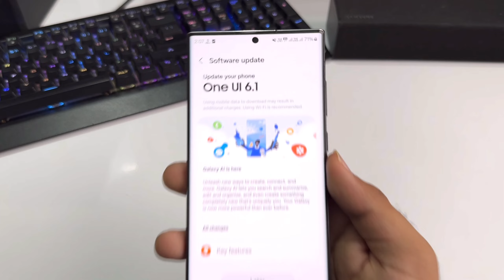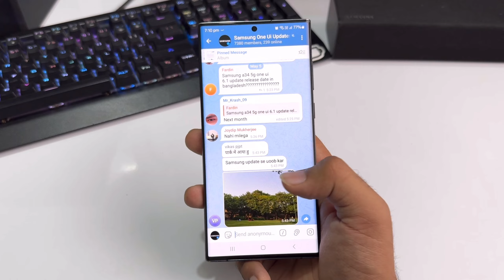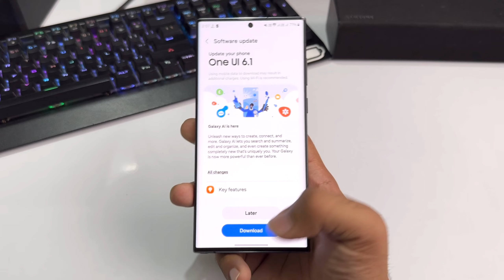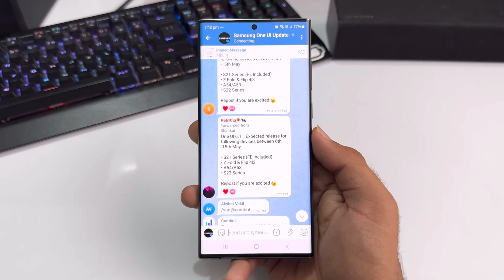Samsung One Ui 6.1 May 14+ New Update | A54,M34,F54,S21 Fe,S23/S22 Plus,S22/S23 Ultra,A52s,A53,A34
one ui 6.1 trailer
samsung android 1 4 update list samsung android 14
update
samsung galaxy new update
samsung s21 fe new update

3.0
/MArrGDeCleY
Track Info: